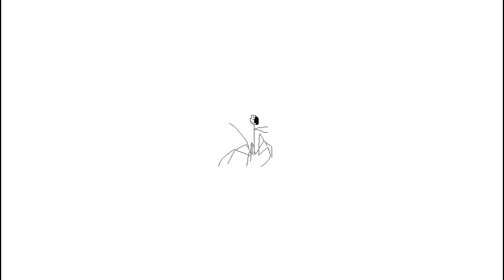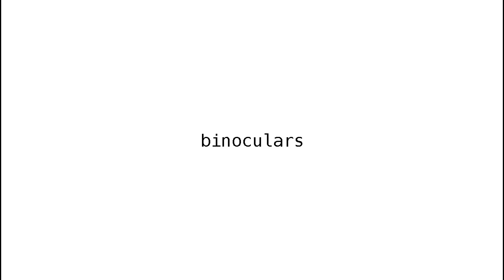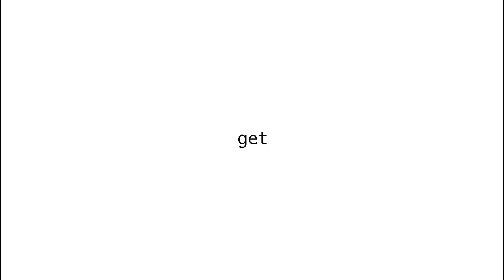Death to Suburbia (Music Video) HD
Created by Dale Boonzaaier

Zombie Tarantula Cyclops